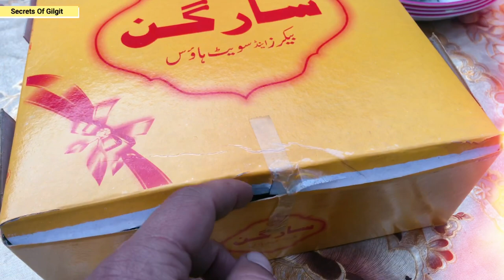200k Subscribers Special Video || Celebrating With Family 🥳🥳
We love to share what we do at Village, engage with nature and make the most out of village life. Come and see the colorful videos of nature, unique cooking recipes and just the beautiful life at a gigit baltistan. Sit back and relax by watching our content!